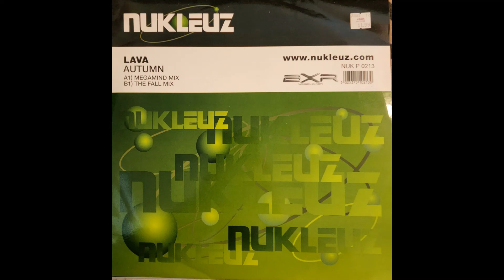Lava - Autumn (Megamind Mix)